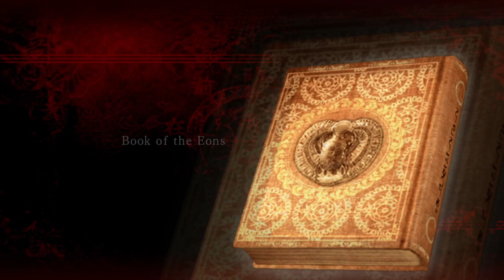Golden scarabs Chapter 7 Guide! How to get all 6! | No Commentary Walkthrough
This guide will show you how to find all 6 golden scarabs in Chapter 7 of Ninja Gaiden Sigma. Don't miss out on these valuable collectibles!
how to collect all the scarabs in Ninja Gaiden Sigma
quick guide and locations for all the scarabs in chapter 7

✅  About smashsido.

Welcome to the Smashsido 💯 Gaming YouTube channel

This channel features complete (and skilled) gameplay  Ninja Gaiden , Ninja Gaiden Sigma , Ninja Gaiden black
➡️ Here I post walkthroughs boss fights, and let's play from old to new games!

➡️ I only play games I enjoy on this channel, so if you want quality recommendations, you’ll also get those here. You’ll also enjoy complete playthroughs of the games, which you can watch when relaxing (or simply interested in the game).